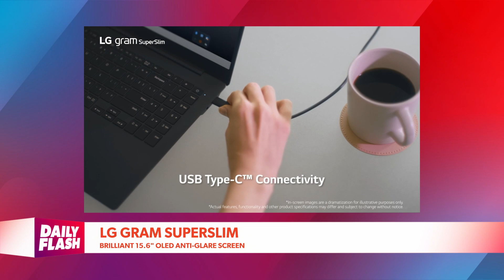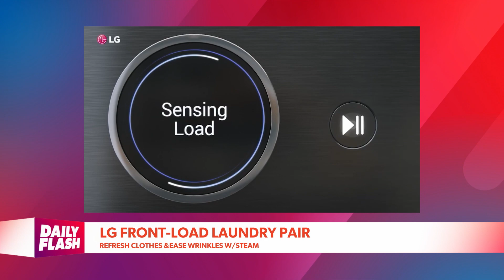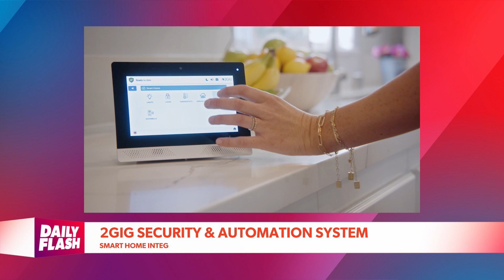What's New Dr. Frank? | Dr. Frank Viggiano | Daily Flash